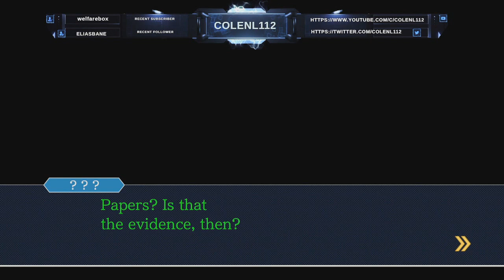Let's Play Phoenix Wright: Ace Attorney: Mia is no More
From the Phoenix Wright: Ace Attorney Trilogy, the first game in the trilogy where I voice the male voices, and @ColetteNL180 voices the female characters. Turnabout Sisters is the name of this chapter, and we get to meet Maya, the sister of Mia, who was tragically killed in the Fey & Co. Law offices. Looks like we need to help Maya out, as she is the one arrested. Enjoy the video. Game made by Capcom, and published by Capcom and Nintendo.